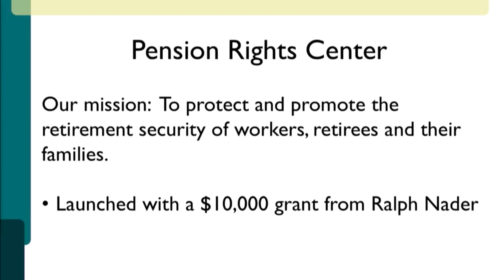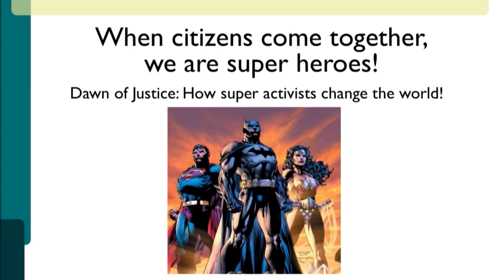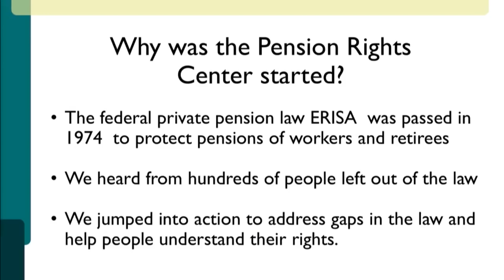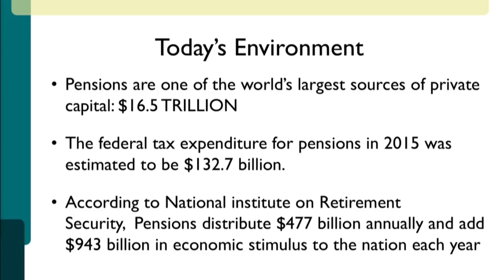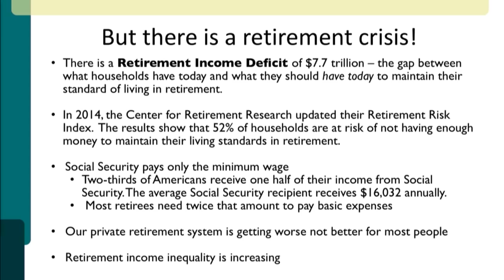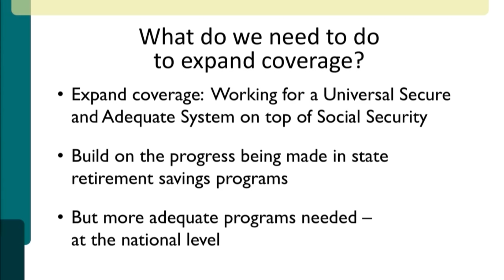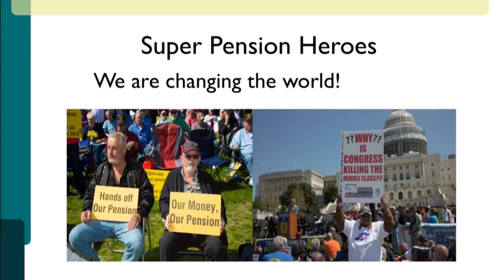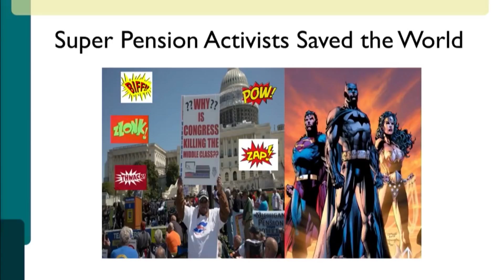Breaking Through Power: Karen Friedman on Protecting Pensions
The Center for Study of Responsive Law celebrated the 50th anniversary year of Ralph Nader's book Unsafe at Any Speed at Constitution Hall in Washington, D.C. on May 23-26, 2016